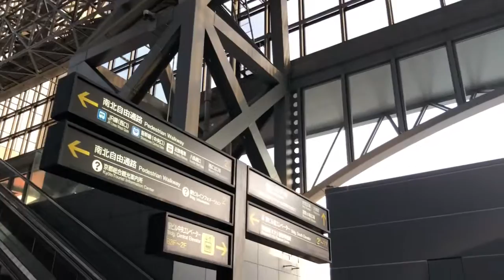Stazione di Kyoto, mattina presto